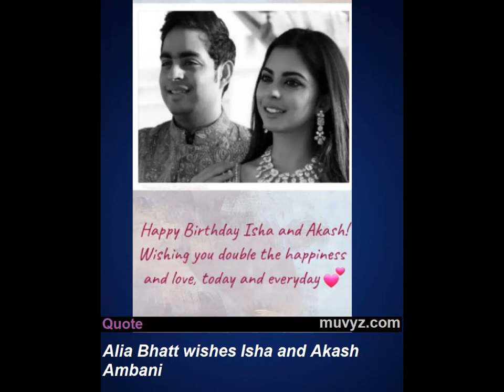Bollywood News 24 Oct 2020 Prabhas Malaika Arjun Kapoor SRK Atlee Ajay Devgn Kiara Kangana Aamir